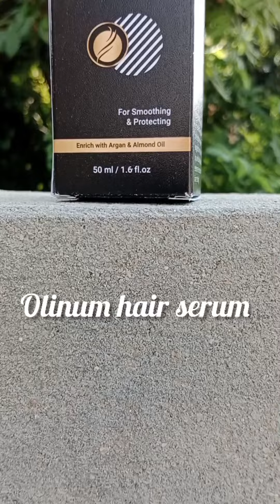olinum hair serum rs 899 /hair serum with argan oil with almond oil & vitamin E olinum Amazon. com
Hy everyone!

Here are some of the video with can help you out-

Facts about me:-
MY NAME:-Prativa aysha Parveen
MY QUALIFICATION :-BA 1yr
MY HIGHT:-4'6
MY AGE:-26
what camera i use :-my phone vivo y73
Edition software -inshot,canva for thumbnail

INSTAGRAM :-smokey eyes queen
FACEBOOK :-prativa aysha parveen
PINTERES:-barsha hait
MOJ:-@makeupfashion

NOTE:-everything you see this video is created by the owner I'd PRATIVA AYSHA PARVEEN, kindly, do not copy any Picture or video with out my permission.